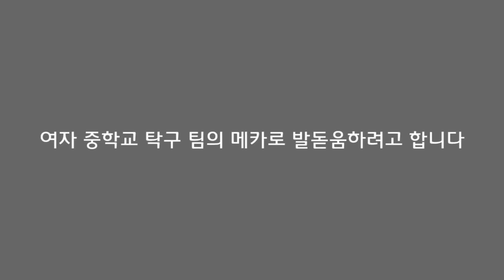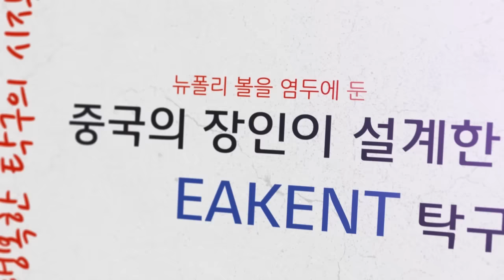MA Long의 연속공격 그리고 스매시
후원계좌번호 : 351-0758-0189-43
은행 : 농협
예금주 : 김상학
담당자  : 수억중학교 코치 김상학
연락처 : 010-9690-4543